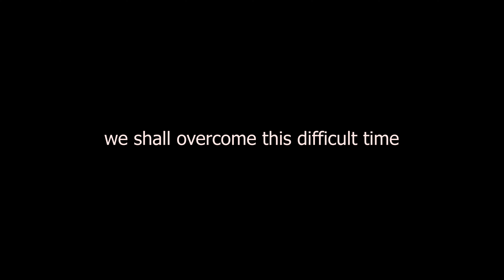Life before quarantine in Soho New York City 2020 | 纽约社交隔离前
Hello New Yorkers and the rest of the World. Despite a hard time we are all facing in 2020, I want to share a video with you guys to cheer up the good old times and looking forward to the post quarantine life. Enjoy the walking tour in Soho, NYC.